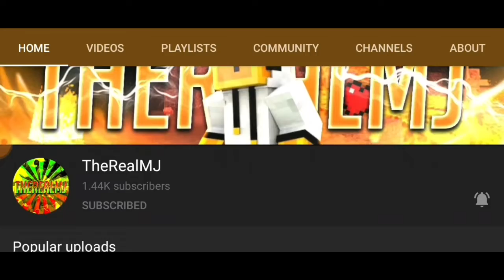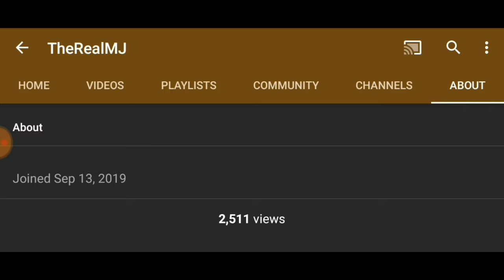Grand Theft Auto III 100% Walkthrough Part 10 | Farewell Chunky Lee Chong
So stay updated follow me on

Their is one members

What's going on members i hope you have a great day ahead so yeah in this video we are going to use the grenades but doesn't know Triads in Chinatown it is a really dangerous area as well and these is very short video hope you enjoyed it!! So as always Stay Awesome, Stay YouTube, Be Safe, Be Positive!!!